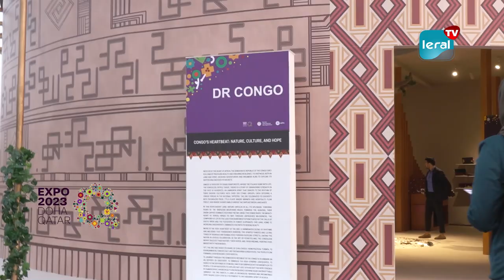Valerie Kabeya Ambassadrice de Congo au Qatar: "L'Expo nous a permis de bien montrer notre pays"